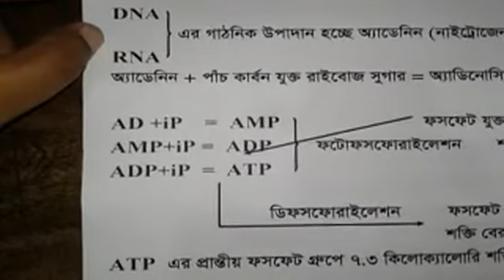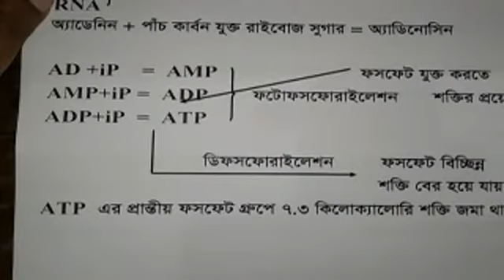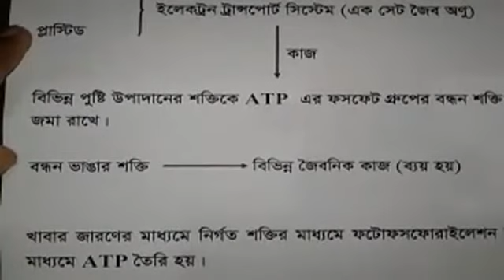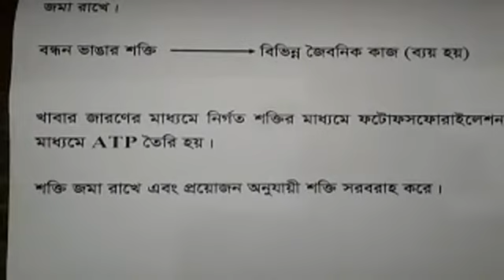ATP কে রিচার্জেবল ব্যাটারি বলা হয় কেন?